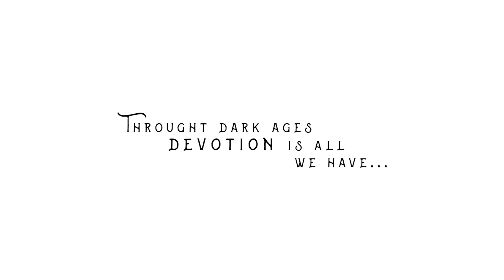ВЕРА - НАШЕ ВСЁ | Dark Devotion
Первый взгляд на игру Dark Devotion - ролевой экшен-платформер с видом сбоку в мире мрачного фэнтези. Вы примерите на себя роль женщины-тамплиера, которая попала в ловушку в темном и мрачном Храме. Ища выход из Храма, вы будете участвовать в жестоких и кровавых боях против множества врагов, включая физическое воплощение таинственного места.